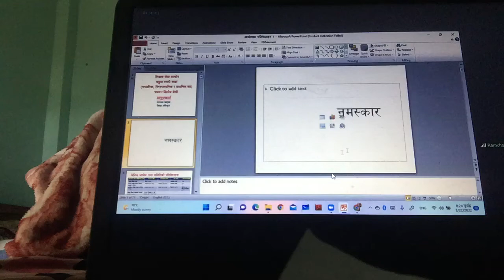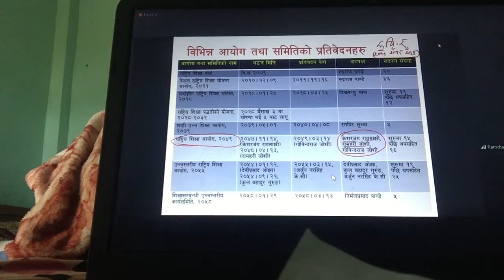Tsc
this video the teacher tells some important information and questions for tsc and psc

In this video the teacher tells some important information and questions for tsc and psc